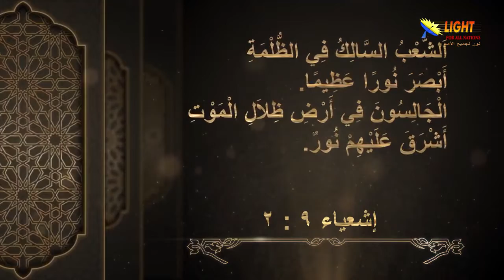01:05 مخطط الله للأرض التي وطأتها آقدام المسيح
تشاهدون الآن : مقطع من (الحلقة 1) من سلسلة الموعظة على الجبل
لمشاهدة الحلقة كاملة اضغط على هذا الرابط: